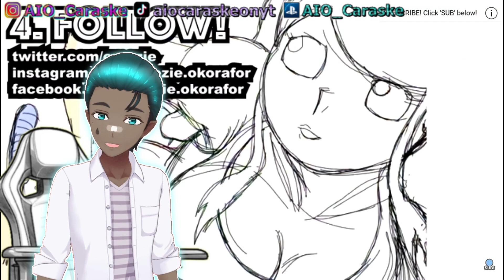Shes Too Powerful!!! | Porkchop 'n Flatscreen! EP 31-32 (REACTION)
Also, if you guys enjoyed the video check out more on my channel to get more awesome and crazy content like this one.

Also, we officially have made a discord for the YT channel so please just click on the link and join in on a new, better, and a new improved experience for future content...
PlayStation: AIO_Caraske
Roblox: Freddyboy111g
Extra Support (Going towards new Computer/Laptop) 👇
TIMESTAMPS 👇
0:00 Intro
0:45 EP31
6:22 EP32
13:30 Outro
TAGS!